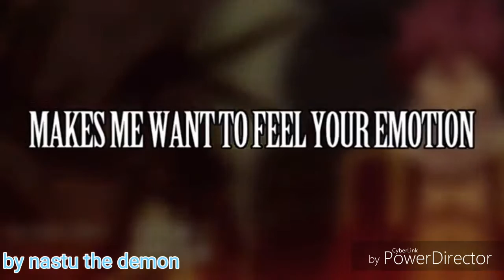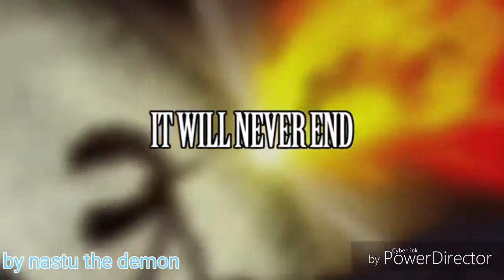Fairy Tail opening 21 English dub